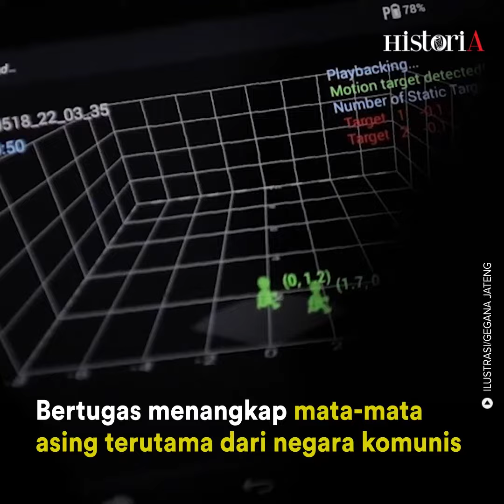Intel Indonesia Dilatih Intel Israel | HISTORIA.ID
Intel Indonesia dilatih oleh intel Amerika, Inggris, dan Israel. Targetnya negara-negara komunis.